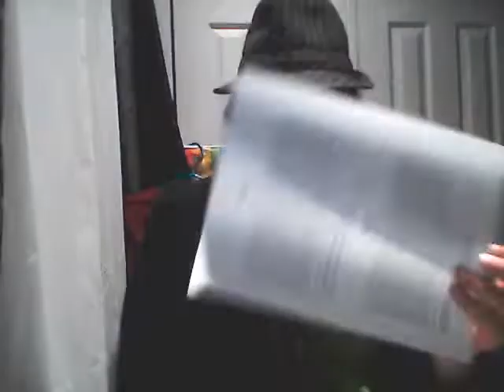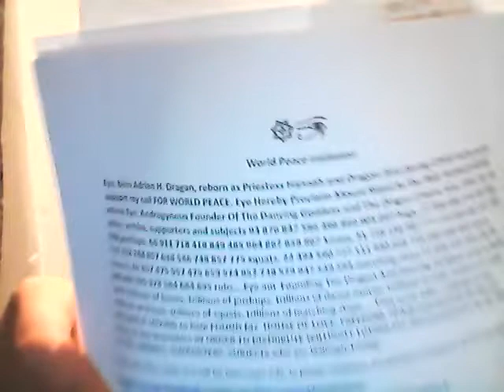Eye Declare Revolution ; Adrian Hannah Dragan For A New World Order or Freedom, Justice, Peace & Luv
Eye, born Adrian H. Dragan died during COVID !

Am being Reborn as Priestess Hannah and Dragon Zero

Androgynous Founder of the Dancing Goddess and Dragon Empire and the Phoenix Peoples Party.

EYE WILL distribute invitations for World Peace, International Justice, Global Security and Universal Love !

Somewhere in Hawk Island aka Montreal, possibly around Mount Royal, and highly likely concentrated on the corner of Sherbrooke and University.

This is what it is written on the invitations that you see me cutting :

Eye, born Adrian H. Dragan, reborn as Priestess Hannah and Dragon Zero during COVID invite you to support my call FOR WORLD PEACE. Eye Hereby Proclaim Mount Royal As the FREE PEOPLES HOUSE  where Eye, Androgynous Founder Of The Dancing Goddess and The Dragon Empire WILL Offer ALL my allies, armies, supporters and subjects 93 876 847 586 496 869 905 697 hugs, 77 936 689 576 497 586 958 pushups, 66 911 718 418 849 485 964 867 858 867 kisses, 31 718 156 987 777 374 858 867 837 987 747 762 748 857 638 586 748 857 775 squats, 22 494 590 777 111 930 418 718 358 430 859 dance moves, 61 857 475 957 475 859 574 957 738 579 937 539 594 marching steps 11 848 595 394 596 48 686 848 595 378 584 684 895 rubs….Eye am  Founding The Dragon And Dancing Goddess Empire Bank with trillions of kisses, trillions of pushups, trillions of dance moves, trillions of rubs, trillions of hugs, trillions of kisses, trillions of squats, trillions of marching steps…..and many hours of reading Children’s Books to Children. That is my offer ! Calling on ALL WILLINGLY LOVING to help FOUND MY  HOUSE OF LOVE, FREEDOM, PEACE and JUSTICE On Mount Royal at the Belvedere IN ORDER TO DISTRIBUTE WILLINGLY LOVING the aforementioned TO ALL MY ALLIES, ARMIES, SUPPORTERS, SUBJECTS who are Willingly Loving.

Eye am calling on ALL to FINANCE my HOUSING,FOOD,HYGIENIC and other little necessities *( especially LOVE ) on MOUNT ROYAL for WORLD PEACE. Eye, born Adrian H. Dragan died during COVID. Eye am Rebirthing as Adrian Hannah Dragon, Androgynous LGBTQ Dancing World Peace Advocate. Eye am calling on ALL WILLINGLY LOVING To become my Armies, allies, supporters and brothers and sisters. Eye Will not Do only BLA BLA BLA but WILL Willingly Offer To Do millions of pushups, squats, hawks and marching steps with  HELL O DANCING ! Will Offer to give hugs, wash the hands, kiss, massage, tickle and much more on demand FOR ALL MY Willingly Loving Supporters. And Can Read Lots of Children’s Books to Children ! Hire me ! You The People ! As Your Artist, Athlete and World Peace advocate !  Call or text for more info,support or send love

May You Be Blessed 3 Fold For ALL the FINANCIAL LOVE THAT YOU DO SEND @

PS: First Do not Know what caused COVID, second think it was SNAKES to HUMAN BEINGS and Third DO Not Rule out another possibility for it's manifestation. That stated, am encouraging all to get tested and follow the protocols of hygiene, social distancing and mask wearing. Albeit have two negative tests up to today, do believe that HAD HAD it back in January 2020 until about February 20th 2020 since was very sick, ill and pestilential stricken. In many ways, did DIE.